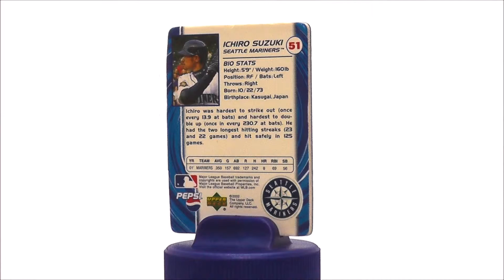イチロームービングカード ボトルキャップ Ichiro Suzuki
サントリー　ペプシ

イチロームービングカードボトルキャップ